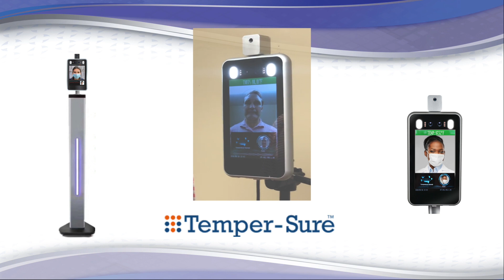Temper-Sure™ Screen for EBT and Mask Wearing Compliance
Temper-Sure™ The Thermal Imgaing Camera that screens for external body temperature, and mask wearing compliance